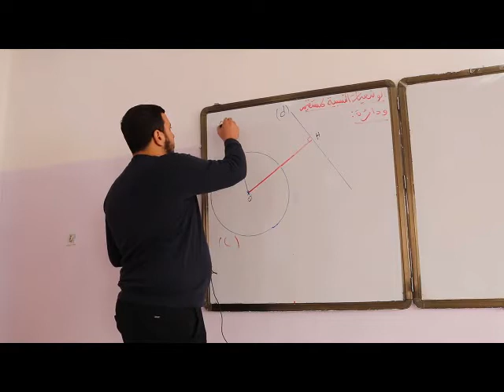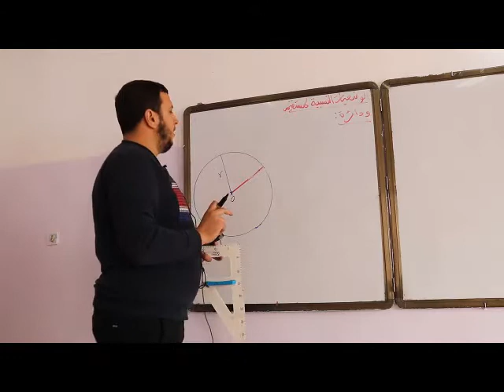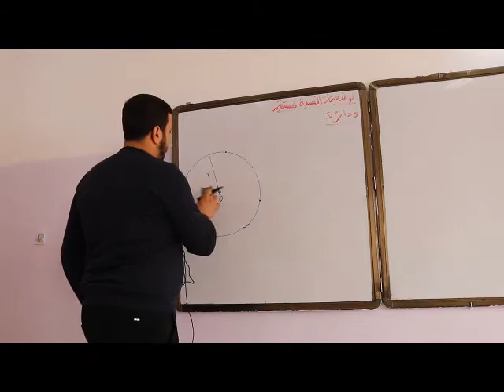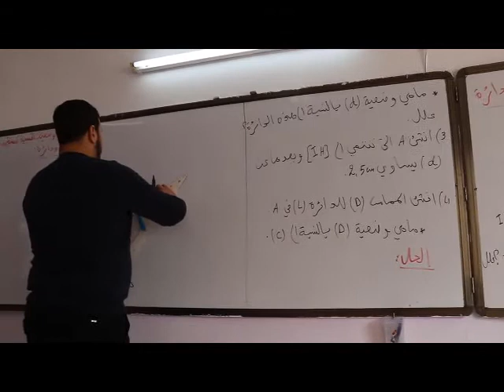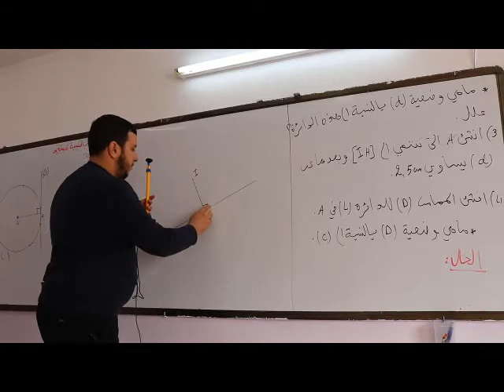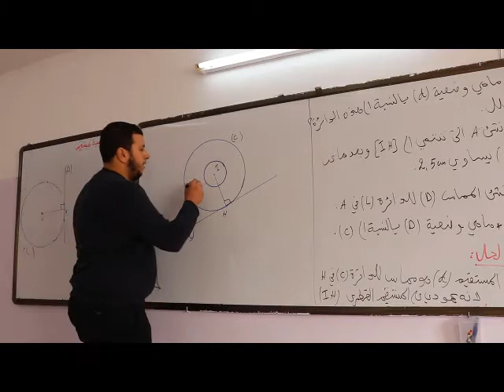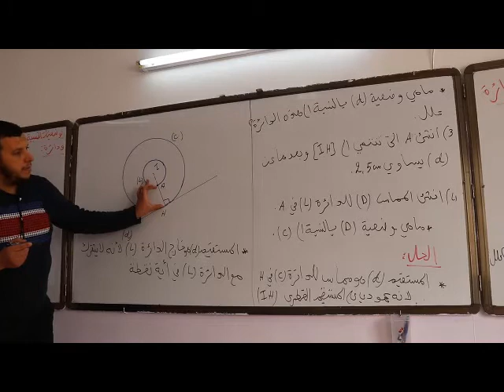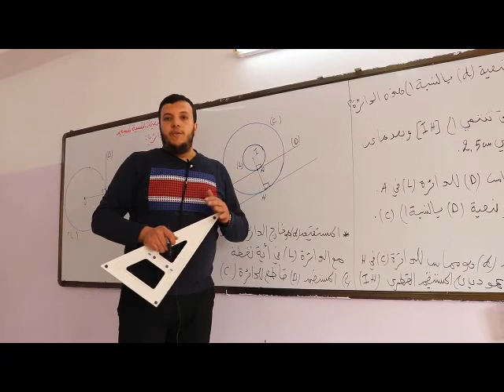المقطع 4 الوضعيات النسبية لمستقيم و دائرة الاستاذ زياد محمد